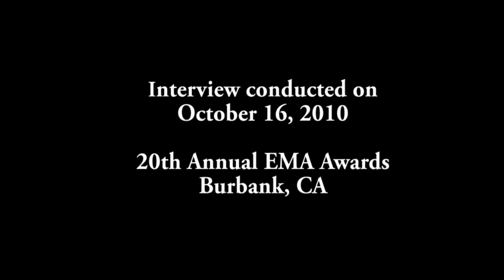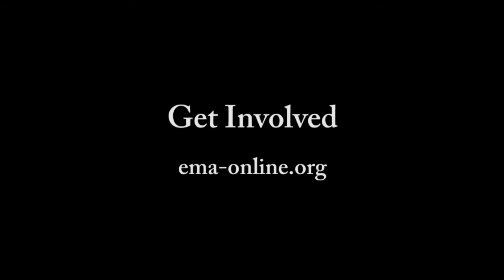Filmmaker James Cameron interviewed by Ken Spector at 20th Annual EMA Awards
LivingECO.com's Ken Spector interviews filmmaker/Avatar director James Cameron  on the green carpet at the 2010 Environmental Media Association's EMA Awards held at the Warner Bros. Studios Lot in Burbank, CA. on Saturday, October 16, 2010. The event honors media companies and individuals who are are helping to improve the environment through media initiatives. Media shared with Green Hollywood gossip site Ecorazzi.com.

This year's honorees included Ted Turner and Jeff Skoll

Environmental Media Association Award nominees include:
Feature Film
AVATAR

Documentary
CLIMATE OF CHANGE
GASLAND
OCEANS

Television Episodic Drama
BONES: "The Tough Man in the Tender Chicken"
CASTLE: "One Man's Treasure"
TREME: "Do You Know What it Means"

Television Episodic Comedy
30 ROCK: "Sun Tea"
PARKS AND RECREATION: "The Stakeout"
THE SIMPSONS: "The Squirt and the Whale "

Reality Program
THE BIGGEST LOSER: "Episode 810"
CITIES ON SPEED: "Cairo"
LIVING WITH ED: "Author, Author"

Children's Live Action
ECOCOMPANY: "Oceans and Beaches"
LIGHTS, CAMERA, TAKE ACTION: "Disney's Friends for Change"
NICK NEWS WITH LINDA ELLERBEE: "Your Thirsty World"

Children's Animated

HANDY MANNY: "The Earth Day Challenge"
NI HAO, KAI-LAN: "The Place Where We All Live"
SPONGEBOB SQUAREPANTS: "Spongebob's Last Stand"